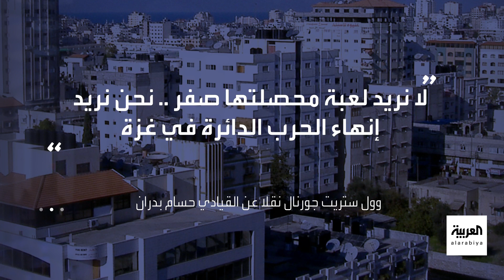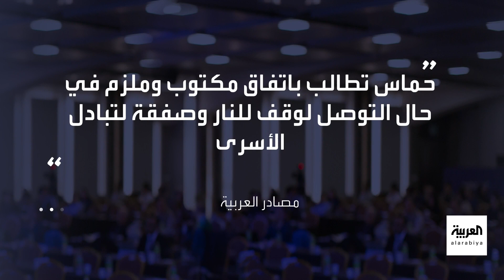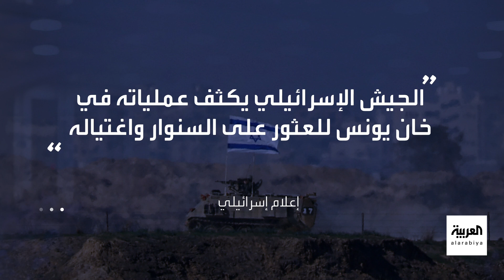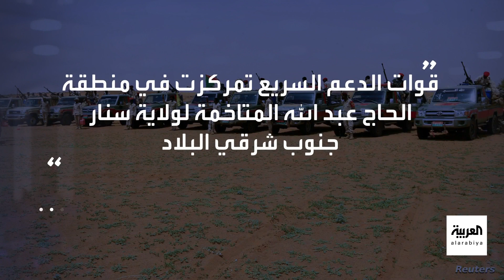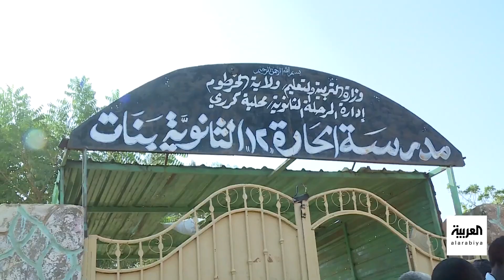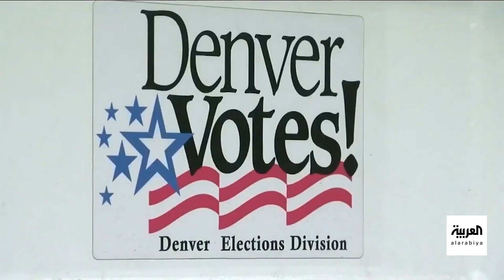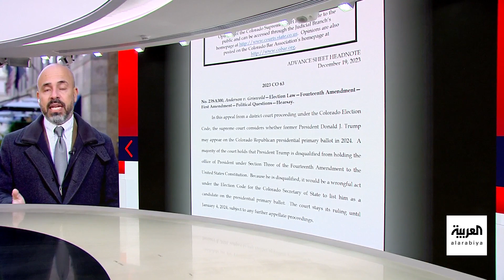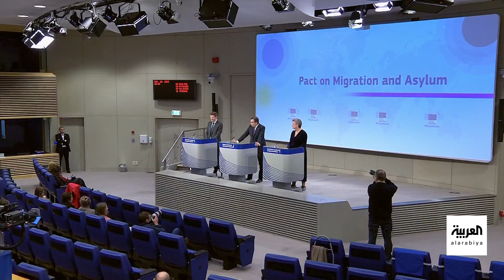العالم الليلة | العربية ترصد أوضاع الغزيين الصعبة في جباليا.. وأوروبا تتفق على قانون الهجرة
العالم الليلة | العربية ترصد أوضاع الغزيين الصعبة في جباليا.. وإعلام إسرائيلي: السنوار أفلت مرتين مؤخراً من الاعتقال باللحظات الأخيرة.. والاشتباكات توقف المساعدات بولاية الجزيرة في السودان.. وأوروبا تتفق على قانون الهجرة بعد سنوات من المفاوضات